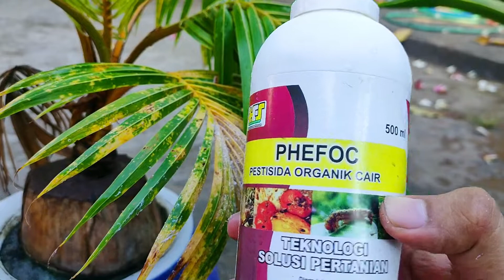Pakai Ini , Cara Menghilangkan Kutu Putih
Kutu putih adalah salah satu hama yang aling sering mengganggu bonsai kelapa. Beginilah cara menghilangkan kutu putih, yaitu dengan mnggunakan Phefoc, pestisida organik